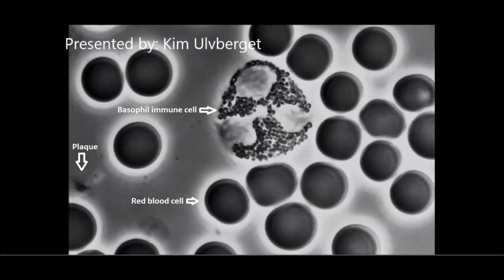Basophil immune system cell communication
Basophils do not ingest foreign cells. They contain granules filled with histamine, a substance involved in allergic reactions. When basophils encounter allergens (antigens that cause allergic reactions), they release histamine. Histamine increases blood flow to damaged tissues.
Basophils also produce substances that attract neutrophils and eosinophils to a trouble spot